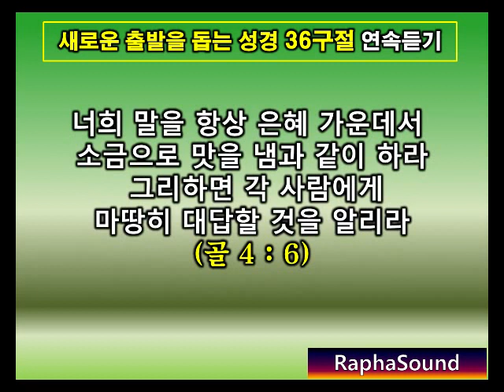새출발을 위한 성경 36절.라파사운드 핵심성경듣기.성경1시간듣기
그가 우리를 흑암의 권세에서 건져내사, 그의 사랑의 아들의 나라로 옮기셨으니그 아들 안에서 우리가 속량 곧 죄 사함을 얻었도다(골 1 : 13,14)
 그는 보이지 아니하는 하나님의 형상이시요 모든 피조물보다 먼저 나신 이시니(골 1 : 15)
 만물이 그에게서 창조되되 하늘과 땅에서 보이는 것들과 보이지 않는 것들과 혹은 왕권들이나 주권들이나 통치자들이나 권세들이나 만물이 다 그로 말미암고 그를 위하여 창조되었고(골 1 : 16)
 또한 그가 만물보다 먼저 계시고 만물이 그 안에 함께 섰느니라(골 1 : 17)
 전에 악한 행실로 멀리 떠나 마음으로 원수가 되었던 너희를(골 1 : 21)
 이제는 그의 육체의 죽음으로 말미암아 화목하게 하사 너희를 거룩하고 흠 없고 책망할 것이 없는 자로 그 앞에 세우고자 하셨으니(골 1 : 22)
 만일 너희가 믿음에 거하고 터 위에 굳게 서서 너희 들은 바복음의 소망에서 흔들리지 아니하면 그리하리라, 이 복음은 천하 만민에게 전파된 바요 나 바울은 이 복음의 일꾼이 되었노라(골 1 : 23)
누가 철학과 헛된 속임수로 너희를 사로잡을까 주의하라 이것은 사람의 전통과 세상의 초등학문을 따름이요 그리스도를 따름이 아니니라(골 2 : 8)
그 안에는 신성의 모든 충만이 육체로 거하시고너희도 그 안에서 충만하여졌으니 그는 모든 통치자와 권세의 머리시라(골 2 : 9,10)
그러므로 너희가 그리스도와 함께 다시 살리심을 받았으면 위의 것을 찾으라 거기는 그리스도께서 하나님 우편에 앉아 계시느니라(골 3 : 1)
위의 것을 생각하고 땅의 것을 생각하지 말라이는 너희가 죽었고 너희 생명이 그리스도와 함께 하나님 안에 감추어졌음이라(골 3 : 2,3)
우리 생명이신 그리스도께서 나타나실 그 때에 너희도 그와 함께 영광 중에 나타나리라(골 3 : 4)
그러므로 땅에 있는 지체를 죽이라 곧 음란과 부정과 사욕과 악한 정욕과 탐심이니 탐심은 우상 숭배니라(골 3 : 5)
너희도 전에 그 가운데 살 때에는 그 가운데서 행하였으나,이제는 너희가 이 모든 것을 벗어 버리라 곧 분함과 노여움과 악의와 비방과 너희 입의 부끄러운 말이라(골 3 : 7,8)
너희가 서로 거짓말을 하지 말라 옛 사람과 그 행위를 벗어 버리고(골 3 : 9)
새 사람을 입었으니 이는 자기를 창조하신 이의 형상을 따라 지식에까지 새롭게 하심을 입은 자니라(골 3 : 10)
그러므로 너희는 하나님이 택하사 거룩하고 사랑 받는 자처럼 긍휼과 자비와 겸손과 온유와 오래 참음을 옷 입고(골 3 : 12)
누가 누구에게 불만이 있거든 서로 용납하여 피차 용서하되 주께서 너희를 용서하신 것 같이 너희도 그리하고이 모든 것 위에 사랑을 더하라 이는 온전하게 매는 띠니라(골 3 : 13,14)
그리스도의 평강이 너희 마음을 주장하게 하라 너희는 평강을 위하여 한 몸으로 부르심을 받았나니 너희는 또한 감사하는 자가 되라(골 3 : 15)
그리스도의 말씀이 너희 속에 풍성히 거하여 모든 지혜로 피차 가르치며 권면하고 시와 찬송과 신령한 노래를 부르며 감사하는 마음으로 하나님을 찬양하고(골 3 : 16)
또 무엇을 하든지 말에나 일에나 다 주 예수의 이름으로 하고 그를 힘입어 하나님 아버지께 감사하라(골 3 : 17)
아내들아 남편에게 복종하라 이는 주 안에서 마땅하니라남편들아 아내를 사랑하며 괴롭게 하지 말라(골 3 : 18,19)
자녀들아 모든 일에 부모에게 순종하라 이는 주 안에서 기쁘게 하는 것이니라아비들아 너희 자녀를 노엽게 하지 말지니 낙심할까 함이라(골 3 : 20,21)
종들아 모든 일에 육신의 상전들에게 순종하되 사람을 기쁘게 하는 자와 같이 눈가림만 하지 말고 오직 주를 두려워하여 성실한 마음으로 하라(골 3 : 22)
무슨 일을 하든지 마음을 다하여 주께 하듯 하고 사람에게 하듯 하지 말라이는 기업의 상을 주께 받을 줄 아나니 너희는 주 그리스도를 섬기느니라(골 3 : 23,24)
기도를 계속하고 기도에 감사함으로 깨어 있으라(골 4 : 2)
너희 말을 항상 은혜 가운데서 소금으로 맛을 냄과 같이 하라 그리하면 각 사람에게 마땅히 대답할 것을 알리라(골 4 : 6)